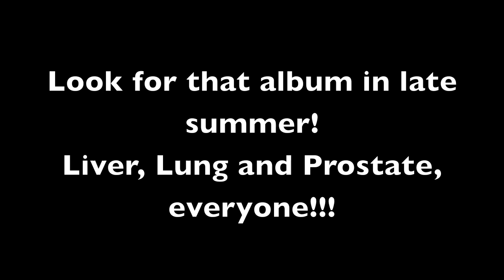Voltaire - The Trouble with Tribbles (Song Only)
Scroll down for lyrics:  WARNING: Explicit lyrics!
For those of you who do not want to see nekid picture of my arse and hear the whole sordid tale of how this song came to be, I've posted this video so you can just get right to hearing the song! Of course those sick bastards among you who DO want these things, can see the original video
I will be recording this song for my next album, "BiTrekual" coming in late summer!

Lyrics:
I worked on a garbage skow
near the Neurtral Zone
and I'm sure you've heard,
what occurs
When a fella is alone

I was mighty lonely there
till I met a man named Jones
and he sold me a muff,
covered in fluff
so I wouldn't have to
spank my bone.

Get your self a tribble
and then you're good to go.
If you've got enough
quadrotriticale
you'll have an endless
supply of hos.

I grabbed myself some VAseline
and slathered up my pole
But the trouble with these tribbles
They're fuzzy and they're cute
but I can never find the hole.

That mate there is Scotty,
he's our chief engineer.
and he's never had a ho
cause most don't know
he's queer as Vulcan beer!

I caught him with some tribbles
I said 'boy are you dumb?
Hear to my song, you're doing it wrong'
he was shoving them up his bum!

(Chorus)

Klingon captain Koloth
He's mean as he is shrewd.
And on shore leave, he got us peeved
because he's very rude.

We beamed all of our tribbles
to Koloth and his crew
but from the yells we couldn't tell
who was raping who!

Bones says these critters are all pregnant when they're born.
I had just one now I've a thousand maybe more!
I have so many now, I know just what to do ( I screwed this line up in the video!)
I think I'll start an interstellar heavy petting zoo!

I was on K7 when I saw Mr. Jones
I gave him what for and said there's more,
I've come to pick a bone.

That tribble that you sold me,
it had no hole to screw.
"You dope," he said, "You don't screw them!
You let those things screw you!"

So grab yourself a tribble
If you have enough quadrotriticale
you'll have a dozen of them in your hole!

Get your self some Vaseline and
slather up your rump.
'Cause the nice things bout these tribes
and you can put em in your bum

So go back to your quarters
and on your bunk you lay.
You hope and pray that on our way
we pass a bird of prey

Tribbles hate the Klingons
they really make em go.
They get irate and they vibrate
up in your heiney hole!

The nice things bout these tribes

These tribbles boldly going, into your frackin' hole!